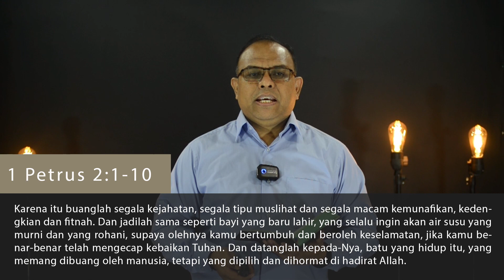Spiritual Life#1024 - Yesus Kristus batu penjuru